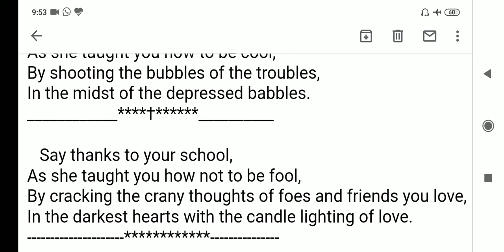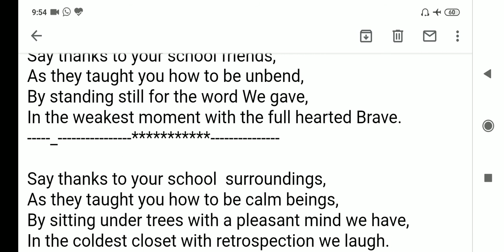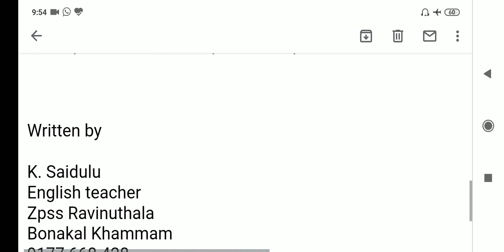A POEM ON SCHOOL By AN OLD STUDENT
Remembers school , teachers, friends and trees.Expreses his gratitude